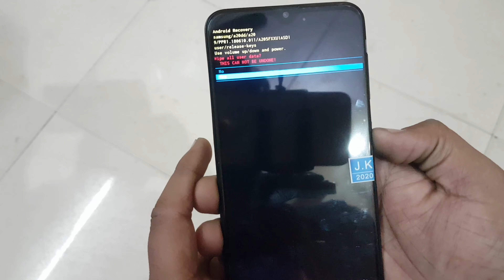Samsung A20 Hard Reset Kaise Kare | How To Hard Reset Samsung A20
Samsung A20 Hard Reset Kaise Kare
Samsung Ke Phone Ko Hard Reset Kaise Karen